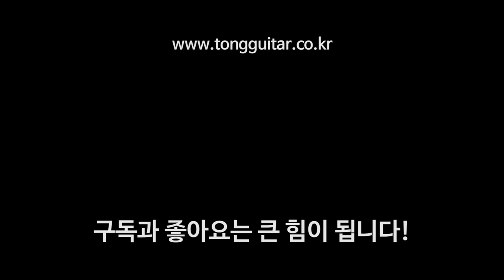시그마기타 GECE-3 리뷰 & 사운드샘플 (Sigma guitar GECE-3 Review & sound) By 통기타이야기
00:00 리뷰
07:11 퍼커시브 사운드
08:18 핑거스타일 사운드
09:39 스트럼 사운드1
11:11 스트럼 사운드2